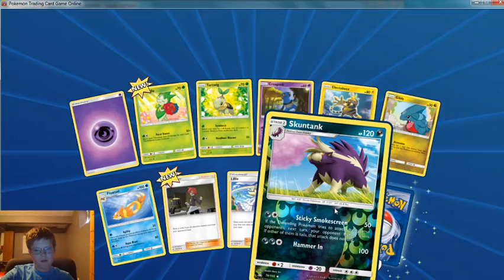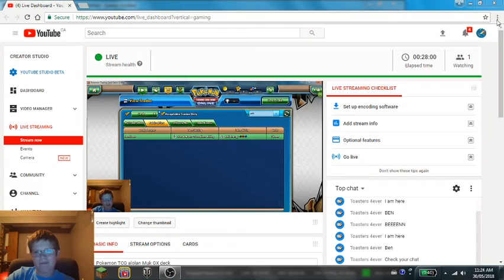Pokemon TCG alolan Muk GX deck